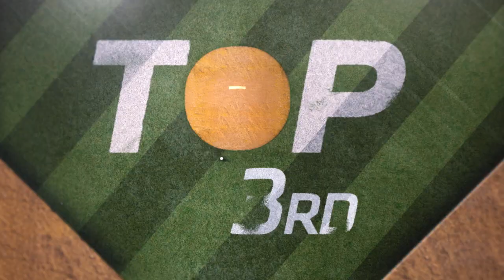Diamondbacks vs. Padres Game Highlights (6/25/21) | MLB Highlights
Diamondbacks vs. Padres full game highlights from 6/25/21